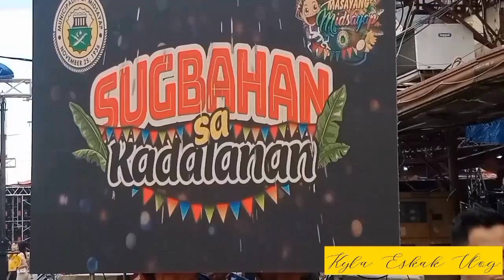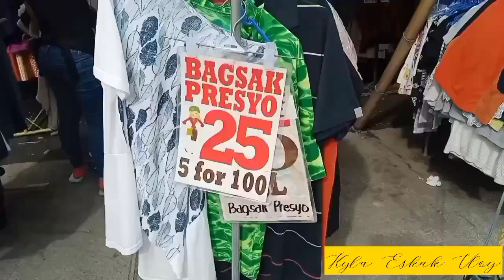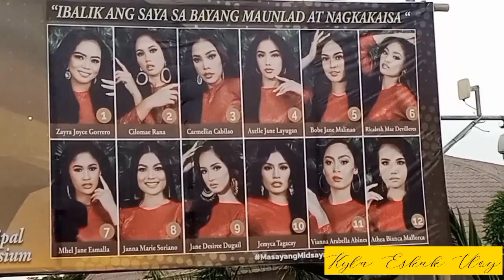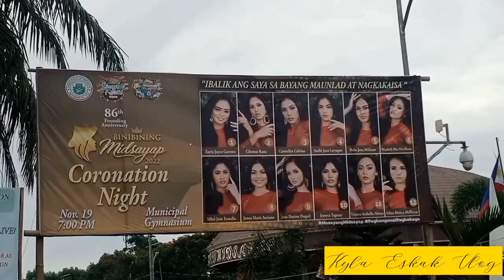86 Founding Anniversary Midsayap 😍😍👏💪